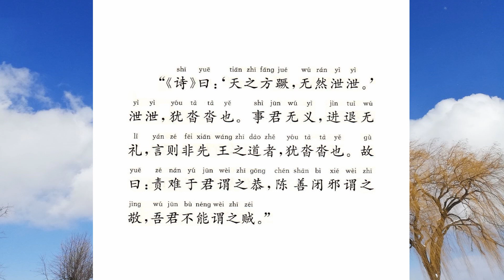不以规矩不能成方圆 离娄上1 孟子30 国学经典诵读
孟子说：「离娄眼神好，公输班技巧高，但如果不使用圆规曲尺，也不能画出方、圆；师旷耳力聪敏，但如果不依据六律，也不能校正五音；虽有尧舜之道，如果不施行仁政也不能使天下太平。现今有些国君虽有仁爱之心、仁爱之誉，但老百姓却不能得到他们的恩惠，也不能被后世效法，就是因为不实行先王之道的缘故。所以说：‘仅有善心不足以用来治理好国政，仅有法度不能自行实施。’《诗经》说：‘没有过失没有疏漏，一切都按先王的典章。’遵循先王的法度而犯错误的，还从来没有过。圣人既已竭尽了视力，再加以圆规、曲尺、水准、墨线，来制作方、圆、平、直的东西，使这些东西用之不尽；既已竭尽了听力，又用六律来校正五音，使各种音阶应用无穷；既已竭尽了心思，再接着推行不忍心别人受苦的政策，使仁爱足以遍惠天下。所以说：‘筑高台必定要依傍山丘，掘深池必定要依傍河泽。’治理国政却不依靠先王之道，能称得上明智吗？因此，只有仁者才适宜处在领导地位，不仁的人如果处在领导地位，就会把他的罪恶传播给天下的百姓。在上者没有行为准则，在下者不守法规制度，朝廷不相信道义，工匠不相信尺度，官员触犯义理，百姓触犯刑律，这样的国家还能保存下来，那是侥幸。所以说：‘城垒不坚固，武器甲胄不充足，不是国家的灾难；土地没有开垦，财物没有积蓄，不是国家的灾害。在上者不讲礼义，在下者没有学问，作乱的小人兴起，国家的灭亡就在眼前了。’《诗经》上说：'上天正在震怒，不要那样多嘴。'多嘴，就是啰嗦。侍奉国君不讲道义，进退之间没有礼仪，言谈诋毁先王之道，就好像多嘴啰嗦一样。所以说：‘要求国君克服困难叫做恭，陈述善德、抵制邪说叫做敬，认为国君不能行善而坐视不管叫做贼。’」